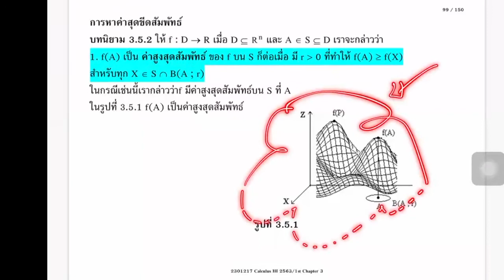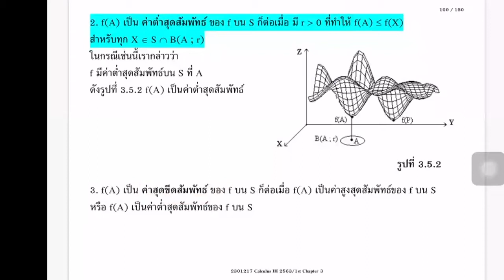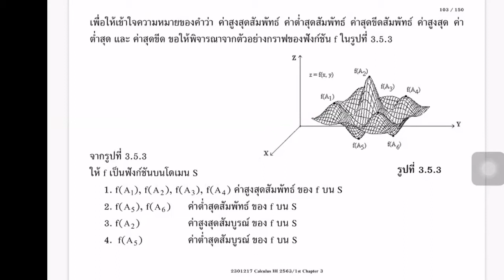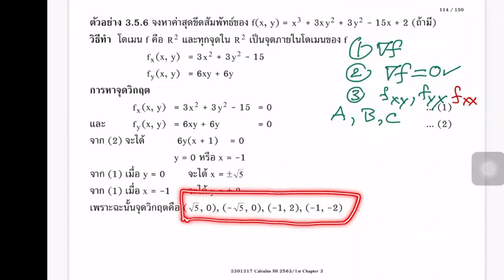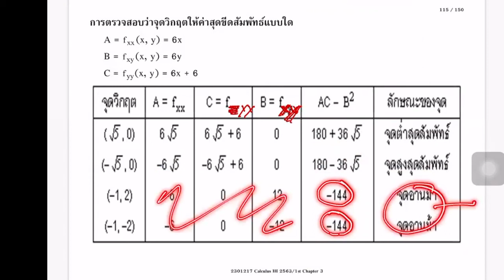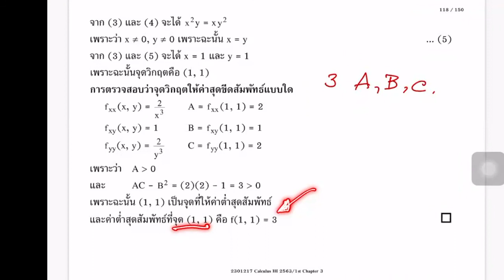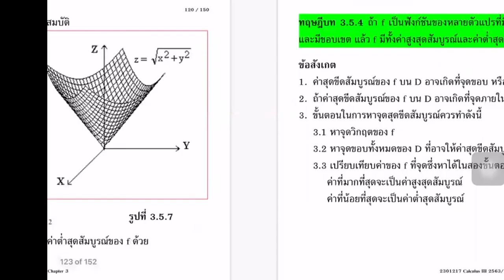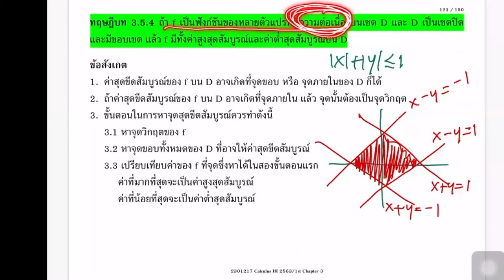2301217 Calculus III : 08(10 Sep 2020) บทที่ 3 อนุพันธ์ของฟังก์ชันของหลายตัวแปร (3)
2301217 Calculus III : 08(10 Sep 2020)
บทที่ 3 อนุพันธ์ของฟังก์ชันของหลายตัวแปร
บรรยายครั้งที่ 8 ผ่านโปรแกรม Zoom : Thu 10 September 2020
ค่าสูงสุด และ ค่าต่ำสุด
ปรับปรุงเพื่อเผยแพร่ 04 September 2021
เอกสารประกอบคำบรรยาย